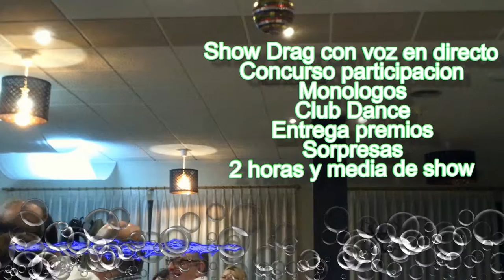ASTURIAS DRAG QUEEN LIVE SHOW-19 MARZO 2016-EL GAUCHO FIERRO-AMANDA WHINSTON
DRAG QUEEN EN ASTURIAS PARA DESPEDIDAS,FIESTAS CUMPLEAÑOS 2016
ACTOR INFILTRADO EN ASTURIAS PARA DESPEDIDAS,FIESTAS 2016

DRAG QUEEN EN ASTURIAS PARA DESPEDIDAS
Quieres contratar una drag queen para tu despedida de soltera o cumpleaños? Amanda Whinston drag queen show en asturias. (Enrique Carmona ) Un espectaculo de dos horas y media de duracion con musica y voz en directo. Incluye show drag, concurso, bailes coreografiados, monólogos, humor, premios, canciones en directo, y muchas sorpresas al final. especial bodas , despedidas, cenas de empresa, fiestas. . . Para todos los publicos. 150 euros Tu eliges el restaurante , nosotros hacemos el resto. Para Oviedo y Gijon

ANTIBOY EN ASTURIAS PARA DESPEDIDAS
¿Quieres contratar un antiboy para tu despedida de soltera? Enrique Carmona Rey Un show de humor de 2 Horas de duracion despues de la cena con música en directo a cargo de un actor profesional. Incluye: Show antiboy, Concurso participacion, bailes, monologos, premios y canciones en directo Para Oviedo Y Gijon Especial despedidas, bodas, eventos, cenas, fiestas, cumpleaños. 130 euros por contratacion de artista. Enrique Carmona , un antiboy diferente para una cena inolvidable.

ACTOR INFILTRADO EN ASTURIAS DESPEDIDAS
Actor infiltrado en asturias para despedida de soltera, cumpleaños. ¿Necesitas un camarero falso para gastarle una broma a los invitados, novios, cumpleañero etc? Enrique Carmona Rey Un actor profesional que hará de tu despedida un evento inolvidable. El show incluye: Bromas durante la cena , música en vivo, bailes coreografiados y sorpresas al final. Duración del espectaculo: 2 horas y media aprox precio de contratacion de artista : 100 euros. para Oviedo y Gijon. Actor profesional especializado.

Quieres contratar un camarero falso para gastar una broma a la novia o cumpleañero? Enrique Carmona Rey Un espectáculo de humor durante y despues de la cena con bromas y show final sorpresa: Bromas, sckectches, performance, Música en directo y bailes coreografiados. Para Oviedo y Gijon. Especial despedidas, cenas, bodas, fiestas. . . 100 euros por contratacion de artista. Voz en directo, bromas y traca final. Tú eliges el restaurante nosotros hacemos el resto Un actor diferente para una cena inolvidable.

REMIX SORRY,JUSTIN BIEBER

Madonna Music (Electro House Remix) TheBestRemix
Best song , Best music and best remix.

Tegi.
"Electro House" Best ,remix,
song, Best, music, Madonna, Мадона, Мадонна, ьфвщттф, vfljyyf, Electro.
"Madonna 2015", "Madonna new album ", Madonna "new album ".
"Rebel Heart", "Madonna Rebel Heart" ,"Madonna 2015". "Madonna new album ", Madonna "new album ", TheBestRemix.
"Rebel Heart", "Madonna Rebel Heart".

26 Britney songs were sampled to create this collage/megamix. No other beats or samples were used other than her songs.

When I create these megamixes, I really immerse myself in all of these songs, listening to them over and over again. I like to do some research on the artist and hopefully discover some new things about them that I didn't already know. I'll watch live performance footage, interviews, award shows, all just to get a sense of who this person is. Then I sift through these tiny bits of sound and attempt to paint a picture of this person's world, and tell their story...all while hopefully creating something musical that is interesting and makes you move your ass.